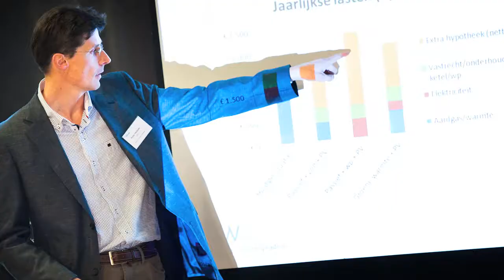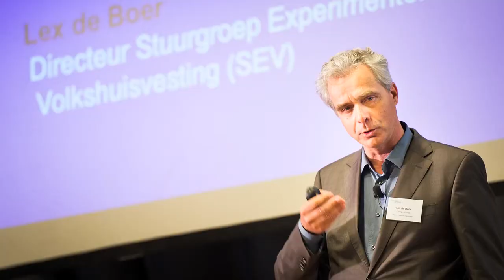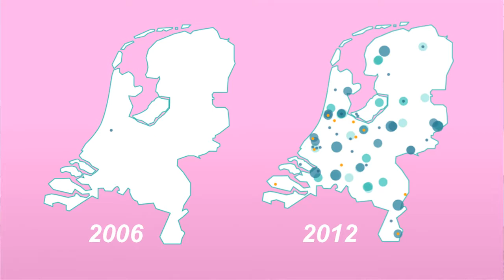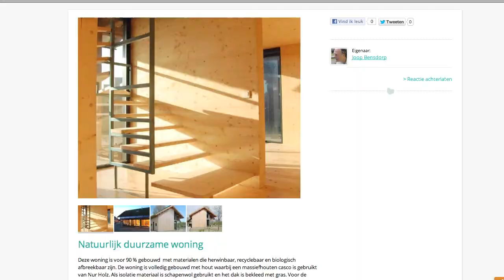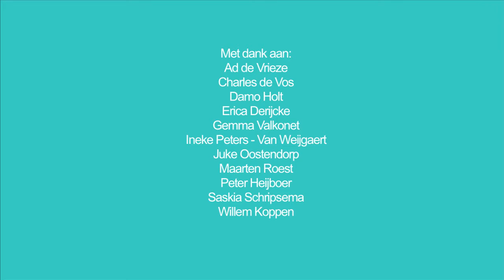Zomermeeting 2012 stadion Galgenwaard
Afgelopen 21 juni was de zomermeeting Energieneutraal verbouwen in Utrecht. Makers, bouwers, woningeigenaren, gemeenten en andere geinteresseerden verzamelden zich voor een interactieve middag. Is het pad van de pionier in energieneutrale verbouwingen te vergelijken met je weg door de jungle vinden met een machete? Wat gebeurt er eigenlijk in Nederland aan projecten? Wie doet er allemaal mee aan deze beweging die door Nederland waart? Wat zijn belangrijke thema's? En hoe gaan we verder? Een impressie van de middag ziet u hier.